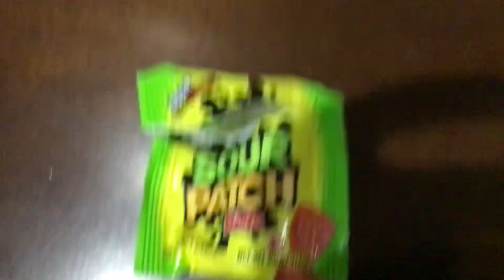OMG THIS IS SO CRAZY!!!!😱😨